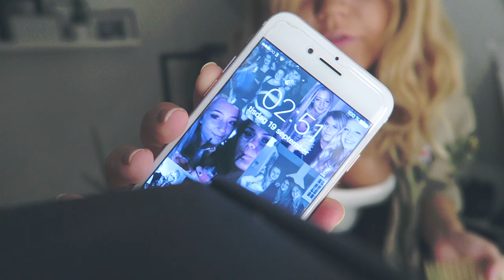Reser till Mallorca I Vlogg